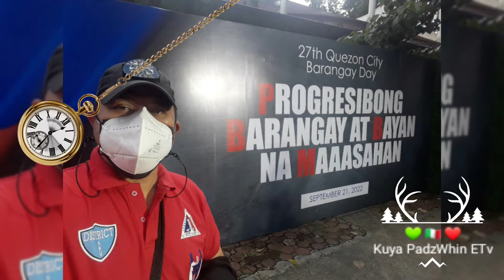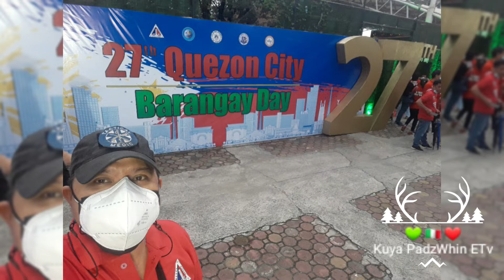In Pictures || Part 2: Me @ 27th Quezon City Barangay Day